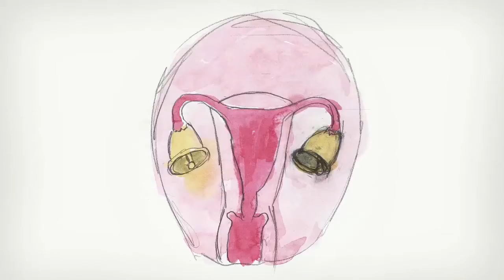YOUNG LOVE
A funny short movie about two young people falling in love at first sight.

Winner of Trashfilm Festival Augsburg